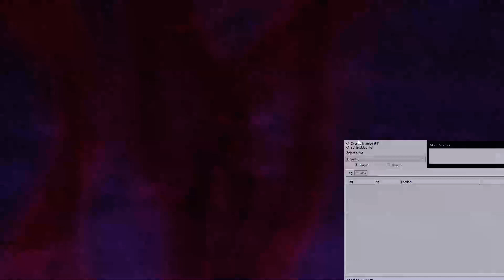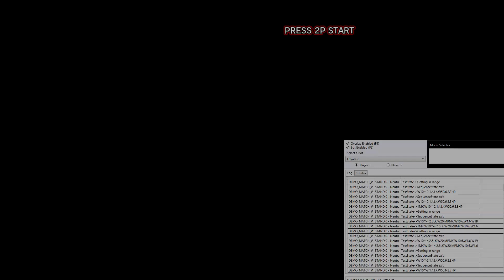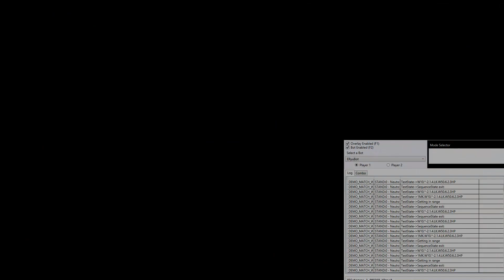ERyuBot: Hardest Arcade Clear!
Some notes here

Bot instant overheads Seth multiple times with j.LP or j.HP instead of waiting to punish the grab.
Seth uses focus attack at a range that baits out the bots DP perfectly.
Bot goes for standing combo on crouching character.

I PICKED THE WRONG ULTRA. You can see the bot try to FADC backdash ultra vs seth. Oops.